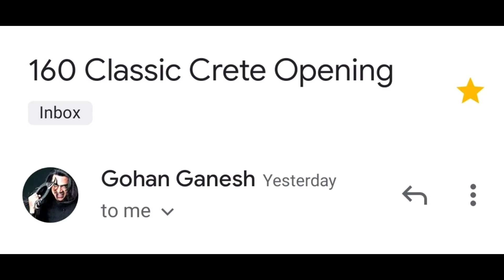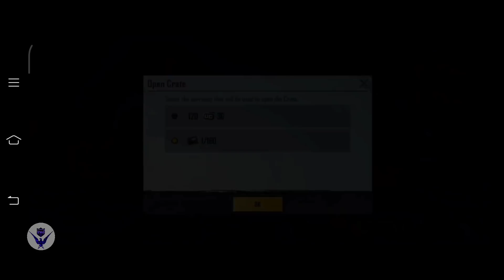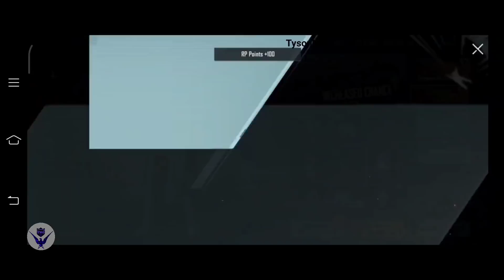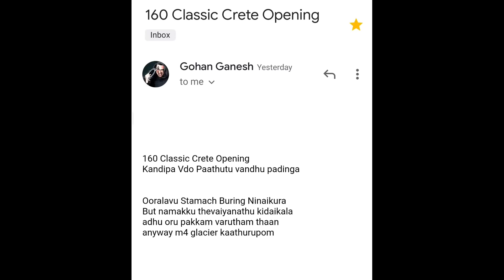PUBG MOBILE 160 FREE CLASSIC CRATE OPENING | PUBG M416 GLACIER GUN SKIN | TYSON NOOB GAMER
PUBG MOBILE 160 FREE CLASSIC CRATE OPENING | PUBG M416 GLACIER GUN SKIN
PUBG M416 GLACIER GUN SKIN + VICTORIAN MAIDEN UAZ | PUBG NEW CLASSIC CRATE OPENING

Related Search :

1. PUBG MOBILE GLACIER CRATE OPENING
2. FREE GLACIER M416
3. GLACIER M416 LUCKY CRATE OPENING
4. GLACIER M416 PUBG MOBILE
5. HOW TO GET GLACIER M416 GUN IN CLASSIC CRATE
6. TICK TO GET M416 GLACIER GUN
7. MAX M416 GLACIER